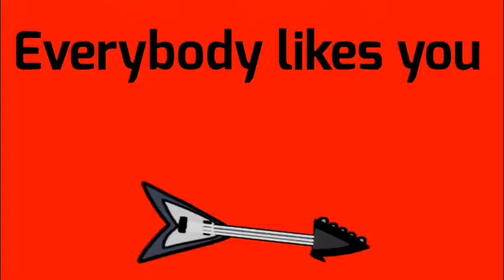youtube video #-7iZ55mcyZo